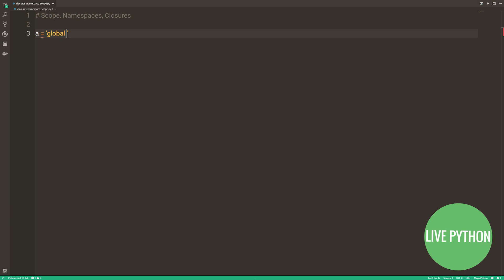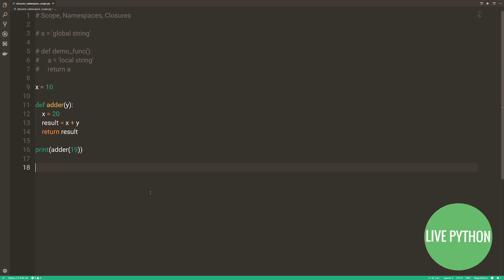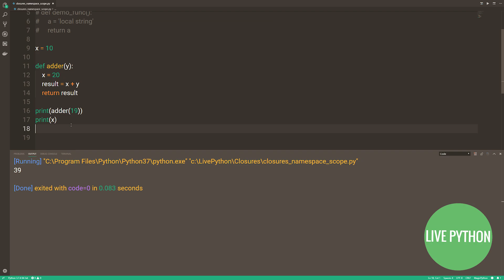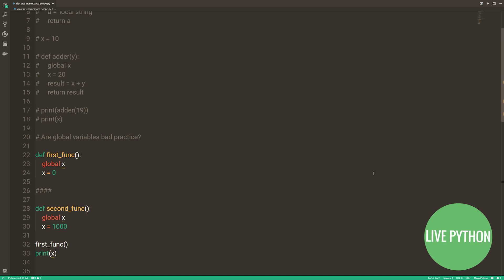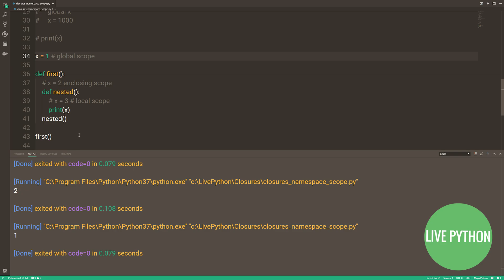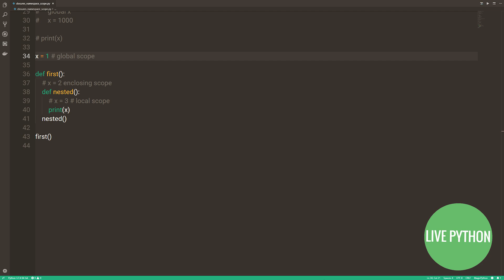A Beginner's Introduction to Python's Lexical Scoping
Now that we've covered introductions, let's move to getting to grips with some fundamental concepts that are necessary to understand Python Classes and OOP well and in a way that you won't just forget 2 minutes later.

This first part of a two part tutorial will bring you up to speed on the LEGB rule.